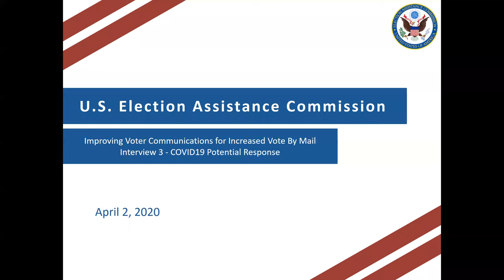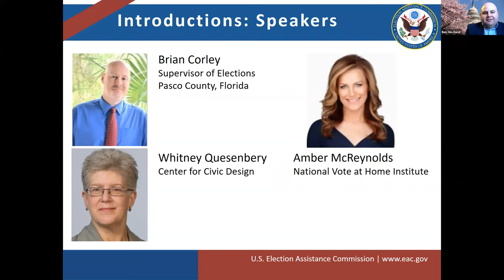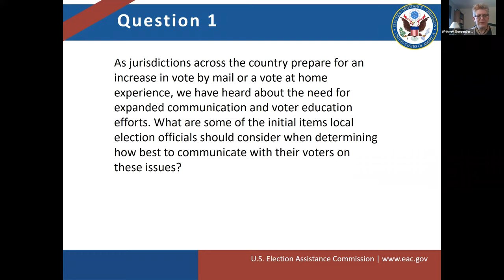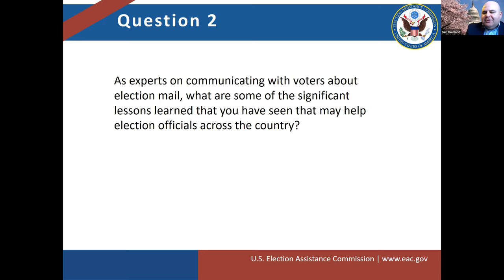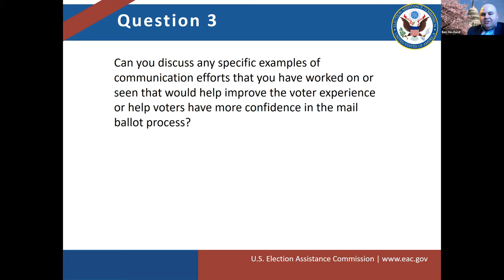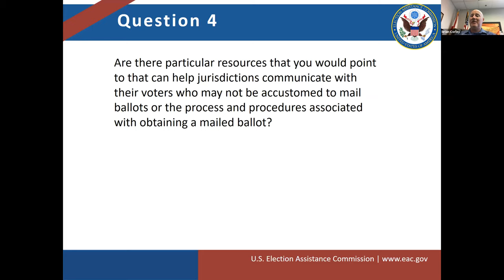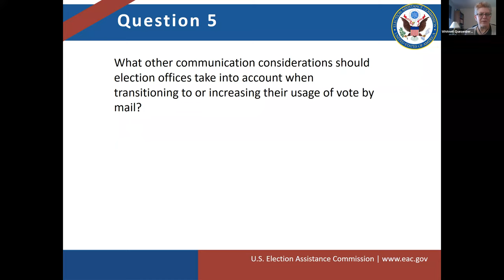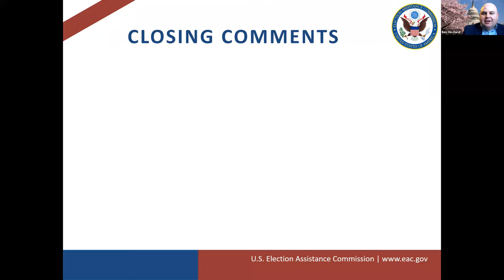Interview 3: Improving Communications for Increased Vote by Mail - COVID19 Potential Response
Improving Communications for Increased Vote by Mail - Interview 3: COVID19 Potential Response with EAC Chairman Ben Hovland, Brian Corley  Supervisor of Elections Pasco County, Florida, Amber McReynolds CEO of National Vote at Home Institute and Whitney Quesenbery Center for Civic Design.